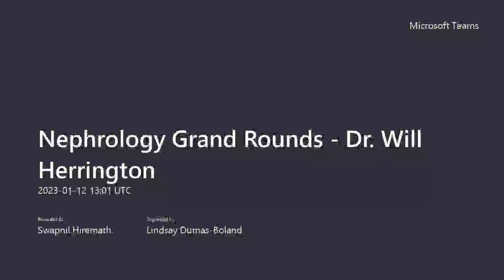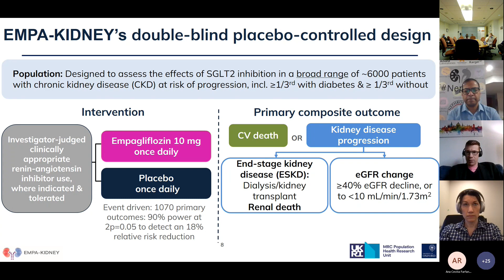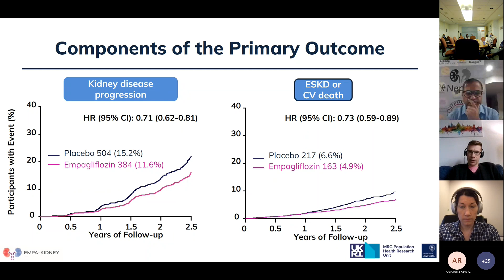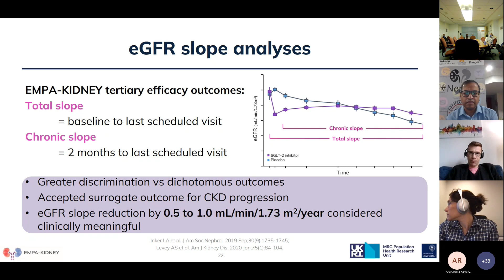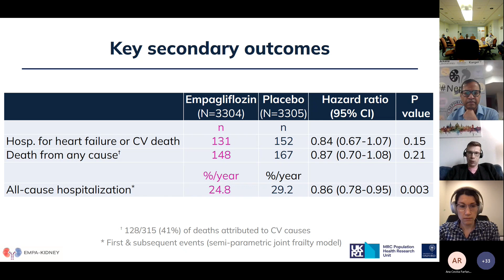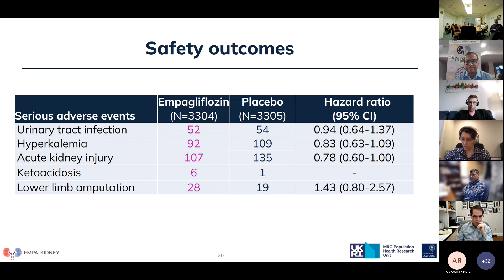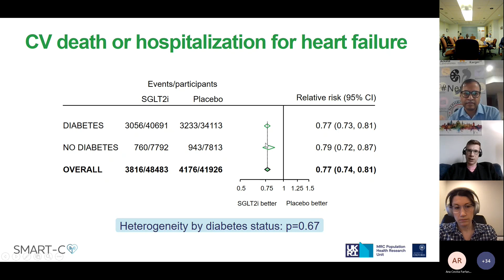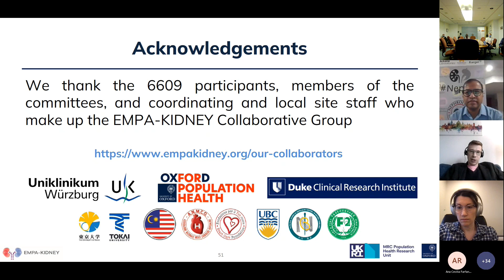EMPA KIDNEY results: Flozins for all CKD with Dr Will Herrington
Will Herrington is a clinician scientist based at the Nuffield Department of Population Health, University of Oxford and a practising Honorary Consultant Nephrologist at Oxford Kidney Unit. He joined the Renal Studies Group as a Clinical Research Fellow and trained on landmark renal trials (SHARP, 3C and UKHARP3). In 2013, he was awarded an MD from the University of Cambridge for a thesis entitled ‘The effects of lowering LDL cholesterol on stroke in chronic kidney disease’.
He co-led the EMPA-KIDNEY trial which tested the effects of empagliflozin 10mg versus placebo on cardiorenal outcomes in 6609 people with chronic kidney disease with and without diabetes. He co-chairs the UK Kidney Association guideline working group responsible for recommendations on the use of SGLT-2 inhibitors in adults with kidney disease and has chaired the UK Renal Trials Network since 2020.
He also aims to better understand the key determinants of kidney disease development and progression using observations from large blood-based prospective cohorts across a wide range of different populations. He has a particular focus on adiposity and its related risk factors, and how these may interlink to also cause cardiovascular disease.

Objectives:
1) Understand the EMPA-KIDNEY trial results
2) Consider how EMPA-KIDNEY fits with the totality of the large-scale flozin trial evidence
3) Explore the absolute benefit and harms of flozins in different types of at risk groups